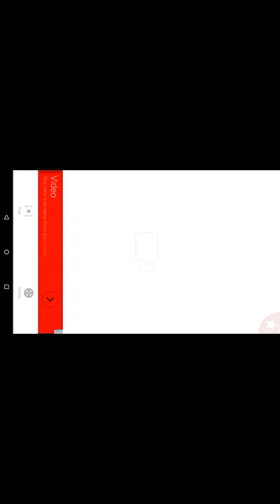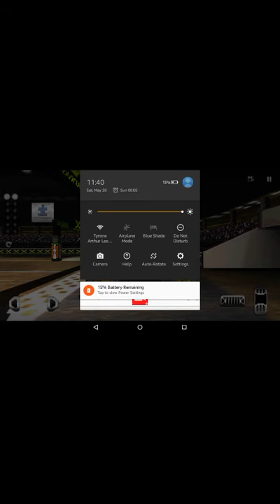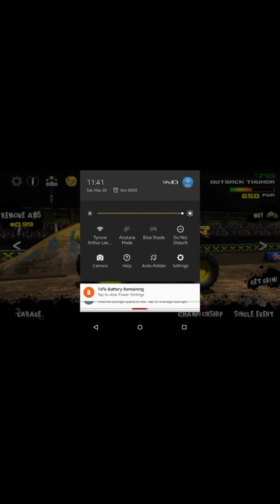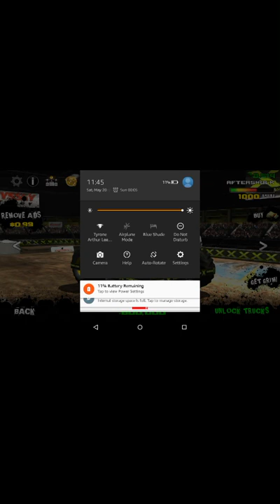Monster trucks freestyle and racing to truck show